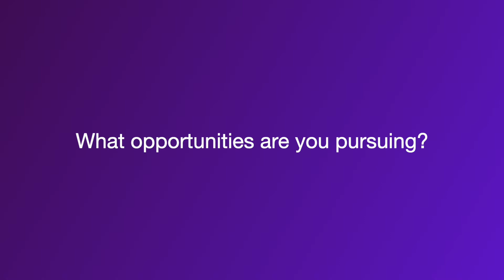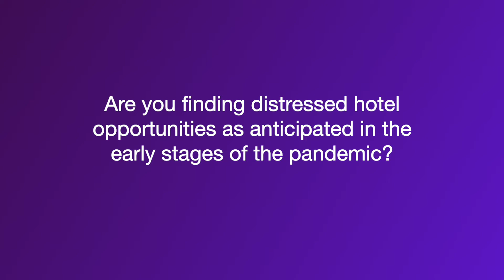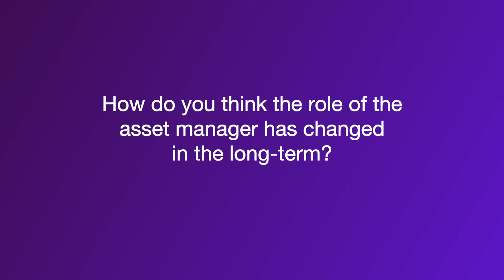IHIF 2022: Luc Boschmans, Tristan Capital Partners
[SUBTITLES ON] BHN speaks to Luc Boschmans, managing director of hospitality at Tristan Capital Partners, about the group's strategy and future outlook, how best to deliver ROI, as well as the changing role of the asset manager.

Filmed at the International Hospitality Investment Forum (IHIF).